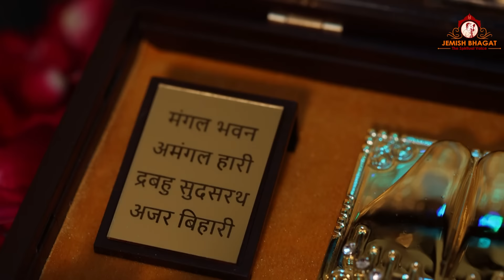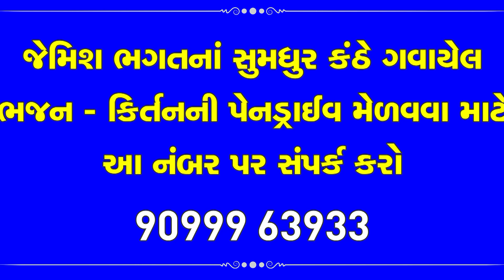અવધ મેં આનંદ ભયો || Avadh Me Anand Bhayo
*રામ ભક્તિમાં રંગાવા માટે સહુથી ઉત્તમ ભજન*
🛕અવધ મેં આનંદ ભયો🛕
👏🏻જય બોલો શ્રીરામ કી👏🏻

હે અવધ મેં આનદં ભયો જય બોલો શ્રી રામ કી. (૨)
જય બોલો શ્રી રામ કી .(૨)

કૌશલ્યા નદં ન આયો જય બોલો શ્રી રામ કી. (૨)
દશરથ દુ લારો આયો જય બોલો શ્રી રામ કી. (૨)
હેકૌશલ્યા નદં ન આયો, દશરથ દુલારો આયો. (૨)

સંતન કે કાજ આયો જય બોલો શ્રી રામ કી. (૨)
એ ભકતન કે કાજ આયો જય બોલો શ્રી રામ કી .(૨)
સતં નકે કાજ આયો, હરી ભકતન કે કાજ આયો

ભારતકો ભાગ્ય જાગ્યો જય બોલો શ્રી રામ કી. (૨)
હે મેરો મન નાચન લાગ્યો જય બોલો શ્રી રામ કી. (૨)
હે ભારત કો ભાગ્ય જાગ્યો, મેરો મન નાચન લાગ્યો. (૨)

તાળી પાડી ને રામ નામ બોલજો રે. (૨) એ હવે અંતરનાં પડદા ખોલજો રે. (૩)

તાળી પાડતાં જે શરમાય છે રે. (૨) એનો ફોગટ ફેરો થાય છે રે. (૨)
તાળી પાડી ને. (૨)

તાળી પાડી છે ધ્રવુ પ્રહલાદજીએ રે. (૨) એનાઅવવચળ રાજ જોને થાય છે રે. (૨) તાળી પાડી ને. (૨)

એ રંગ મને રામ નામ નો લાગ્યો રે. (૨) કે ઘટમાં જીવલડો જાગ્યો રે. (૨)

હે લાજ મેં તો દુ વનયા નીં મેલીરે. (૨)
એ હવે મારો રામજી છે બેલી રે. (૨) એ જીંદગી સધુરી ગઈ છેલી રે. (૨)
કે રંગ મને રામ નામ નો લાગ્યો રે. (૨)

હે પુણ્ય પર્વ તણા ફળ્યા રે. (૨)
પ્રભજીુ નાં પથં માં મનડાં વળ્યા રે. (૨) મારગડેસાધડુામળીયારે. (૨)
એ રંગ મને રામ નામ નો લાગ્યો રે. (૨)

એ હરે રામા હરે રામા રામા રામા હરે હરે. (૨) હરે રામા હરે રામા.